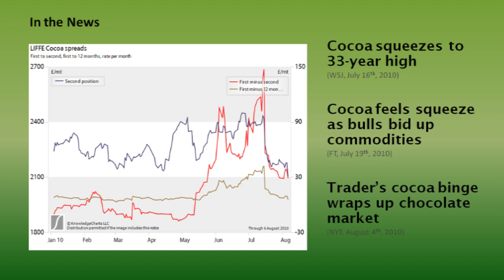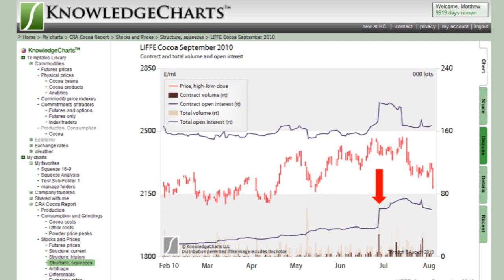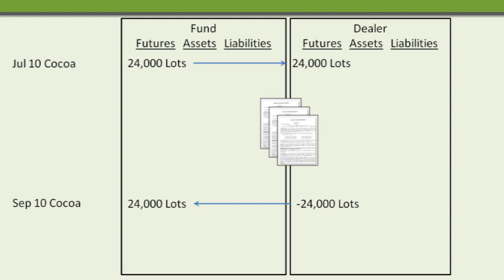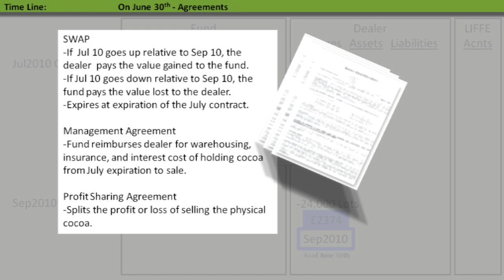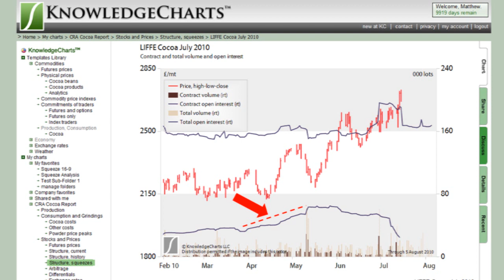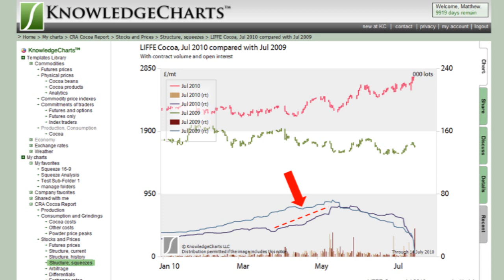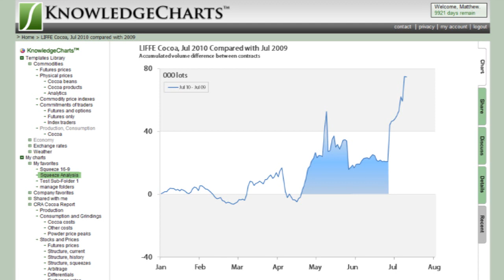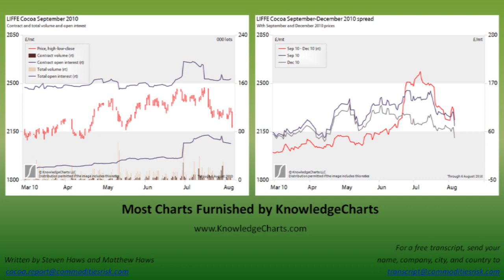The 2010 Cocoa Squeeze - Part 1 Updated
A special report of Commodities Risk Analysis.
We discuss the squeeze, or backwardation of prices, that has occurred during 2010 in the LIFFE cocoa futures market. The squeeze has caused distress for many firms that rely on this market for routine business. We first describe the steps by which a few firms—as few as one hedge fund and one cocoa dealer--organized the squeeze. To do this, we point out movements in prices, volume, and open interest and we describe the probable balance sheet positions of these firms as they executed their strategy.